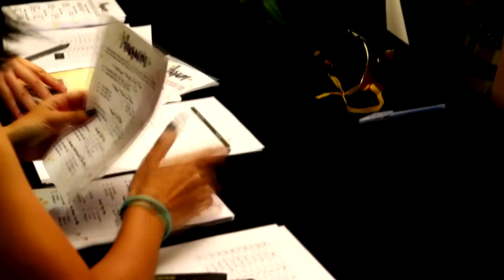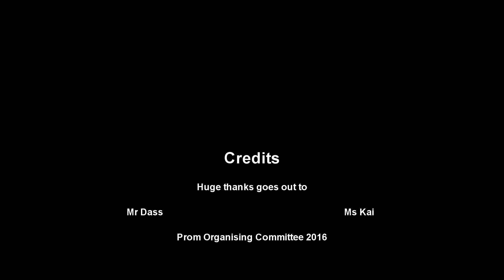Post-Prom Montage 2016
Here's a short montage capturing golden memories of Aurum 2016. The Organising Committee sincerely hopes all seniors have had a wonderful time this prom 🙌🏻